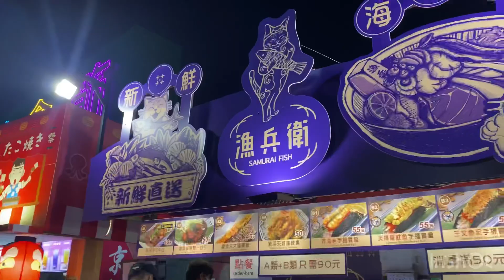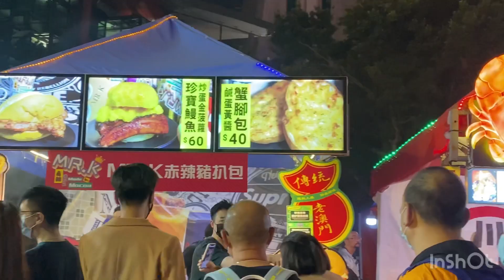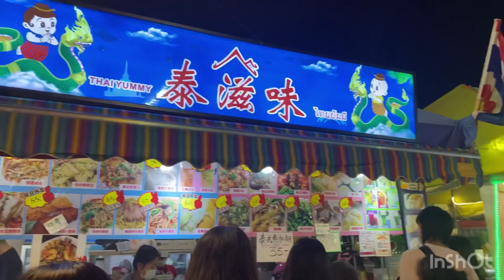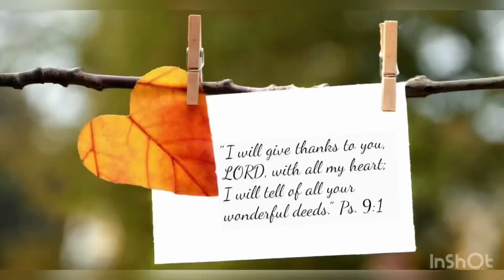MACAU FOOD FESTIVAL | Mukbang with friends